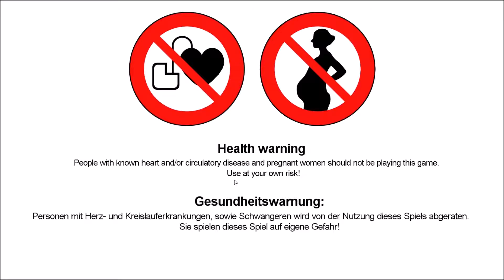2spoopy - Passing Pineview Forest (PC)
More like passing this game up in the future.  Seriously, what is up with free games that are little more than walking simulators?

Passing Pineview Forest is copyright VIS Games, 2014.  It is available for the PC.

Thank you stopping by and you stay awesome!